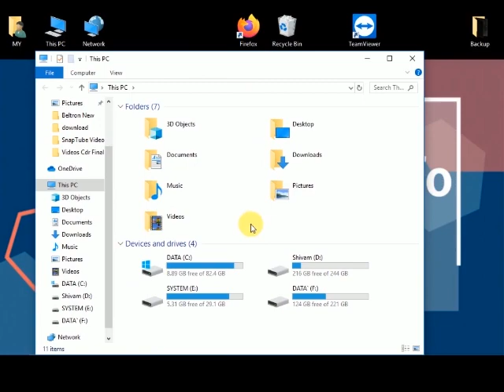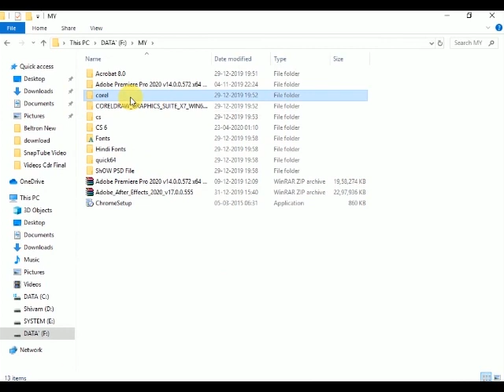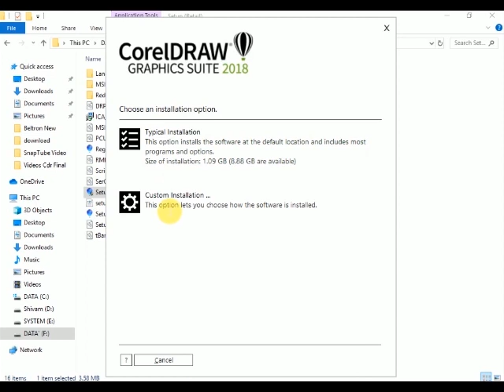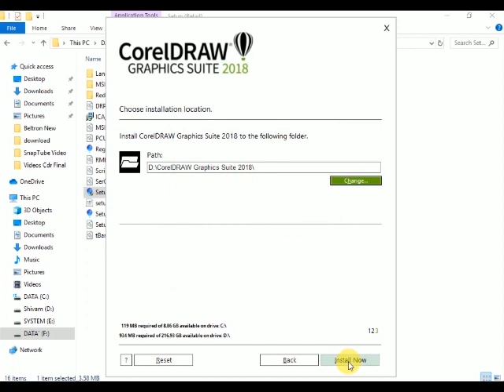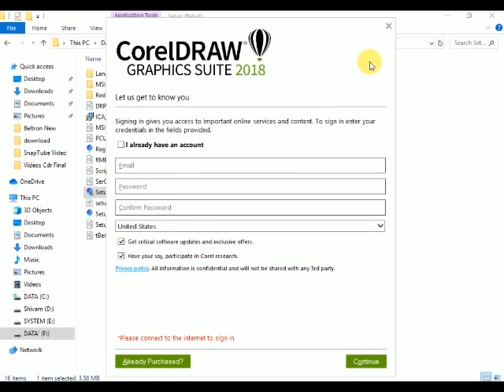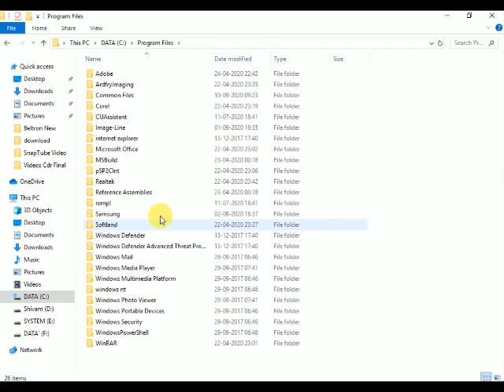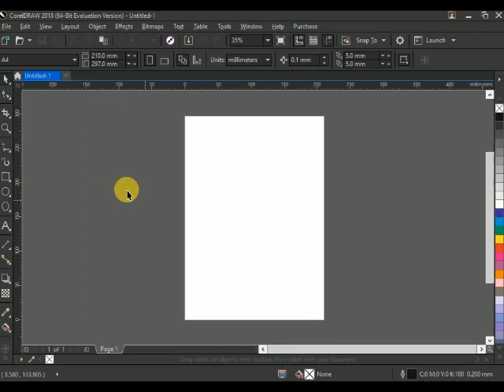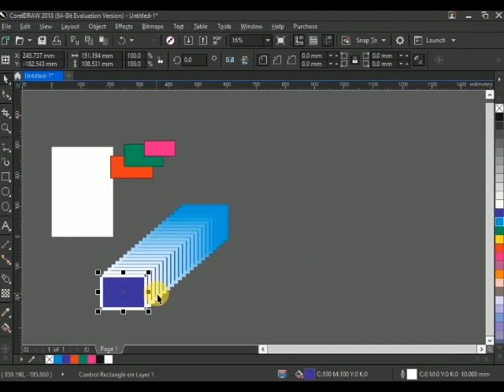Easy to install coral draw on laptop or desktop